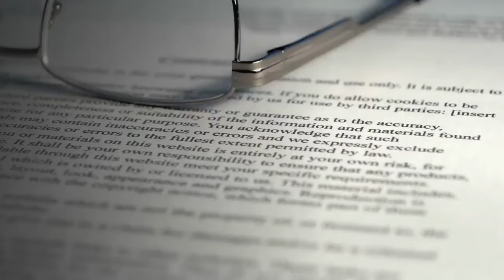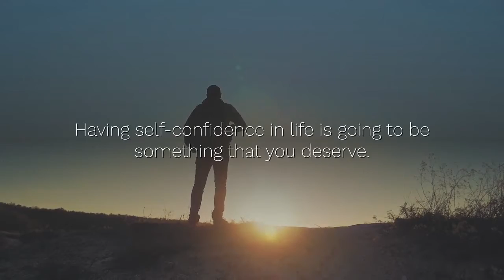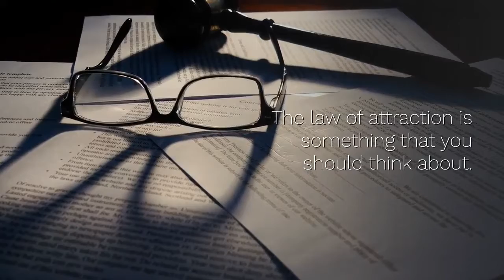What really is the law of attraction